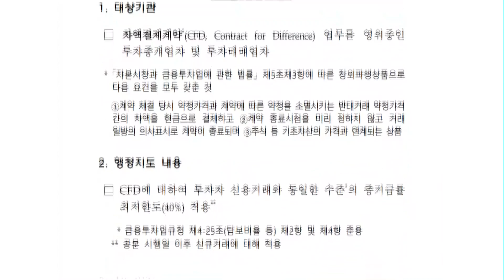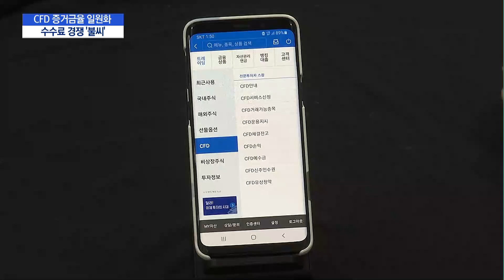"CFD 증거금율도 낮아지는데"…수수료 낮추고 유치전 '승부수' / 머니투데이방송 (뉴스)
10/05 이슈&뷰11

금융당국이 차액결제거래(CFD) 증거금율을 일원화하면서 증권사 간  가격 경쟁이 예상되고 있습니다. 투자자가 일으킬 수 있는 레버리지가 같아지면, 수수료로 차별화를 꾀할 수 밖에 없다는 판단 때문인데요. CFD는 주식거래보다 수익성이 높은 만큼 증권사들의 유치 경쟁은 더욱 치열해질 전망입니다. 박소영 기자의 보도입니다.